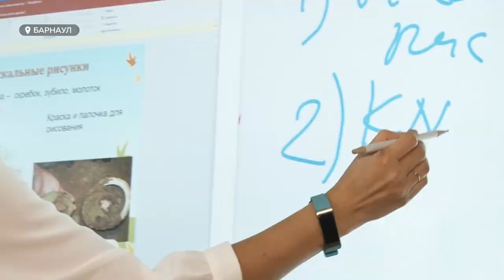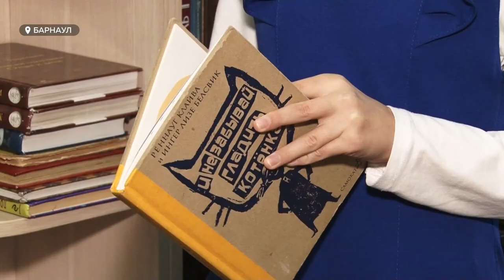Педагоги называют их информационным сердцем школы: Международный день школьных библиотек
Информационное сердце школы. Так сегодня педагоги называют школьные библиотеки. За последние годы там не только обновили литературу, как учебную, так и художественную, но и оснастили их современными техническими средствами. В Международный день школьных библиотек наши корреспонденты пытались разобраться, популярно ли сейчас это место среди учащихся?